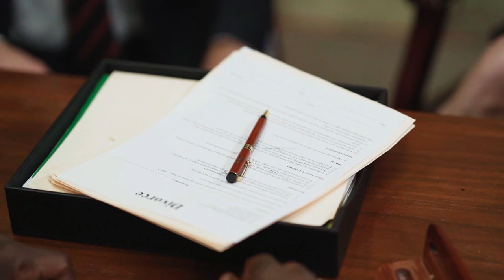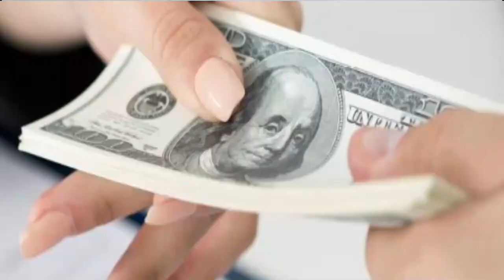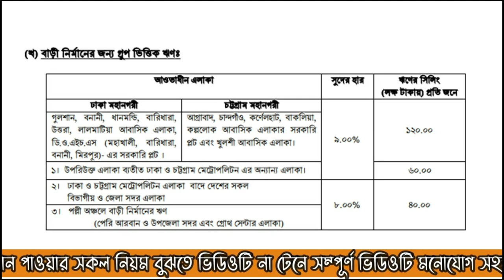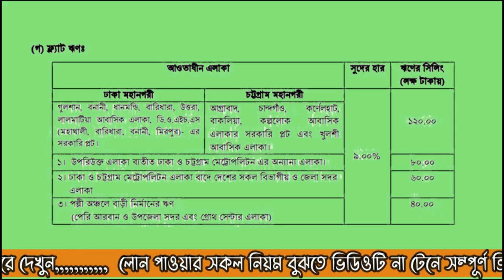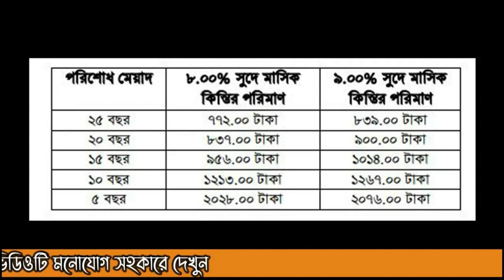বাড়ি করতে ২ কোটি টাকা লোন পাবে প্রবাসী || BHBFC | Bank Loan In Bangladesh || Home loan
প্রবাসী বাংলাদেশিরা বৈদেশিক মুদ্রা অর্জন করেন। অর্জিত বৈদেশিক মুদ্রা দেশের অর্থনৈতিক প্রবৃদ্বিতে ইতিবাচক অবদান রাখছে। প্রবাসী বাংলাদেশিদের জন্য সরকার বিভিন্ন প্রকল্পে (রাজউক,সিডিএ ,কেডিএ,ইত্যাদি ) প্লট বরাদ্দ দিলেও বিএইচবিএফসিতে প্রবাসী বাংলাদেশিদের জন্য আলাদা আবাসন ঋণ কর্মসূচি ছিল না ।বর্তমান সরকার রূপকল্প বাস্তবায়নে জন্য সবার জন্য আবাসন নিশ্চিত করার অঙ্গীকার করেছেন এর এই অঙ্গীকার বাস্তবায়ন করতে হাউস বিল্ডিং ফাইনান্স কর্পোরেশন একটা বিশেষ প্রকল্প চাল করেছেন।   বর্তমান সরকারের রূপকল্প ২০২১ ও ২০৪১ ঘোষিত হয়েছে। রূপকল্পে সবার জন্য আবাসন নিশ্চিত করণের সরকারি অঙ্গীকার রয়েছে।  সরকার রূপকল্প বাস্তবায়নে বিএইচবিএফসি " প্রবাসী আবাসন ঋণ কর্মসূচি " নামে একটি বিশেষ প্রকল্প চালু করেছেন
বাংলাদেশ হাউস বিল্ডিং ফাইনান্স কর্পোরেশন লোন সম্পর্কিত বিস্তারিত তথ্য জানতে এই লিংক টি ভিসিট করুন

আমি সি, এম আমিনুল বাহার ট্যাক্স এন্ড ইমিগ্রেশন আইনজীবী এই চ্যানেলের মাধ্যমে ব্যবসা ,বিনিয়োগ ,ইমিগ্রেশন ও ভিসা সংক্রান্ত আপডেট কিছু তথ্য দিয়ে আপনাদের জীবনযাত্রা সহজ করার লক্ষ্যে কাজ করে যাচ্ছি আপনাদের ইতিবাচক মন্তব্য প্রতিনিয়ত অনুপ্রাণিত করে তাই শত ব্যাস্ততার মধ্যেও আপনাদের সাথে যুক্ত থাকার চেষ্টা করি আপনাদের ব্যক্তিগত পরামর্শ ও সহায়তা পেতে আমার অফিসিয়াল ফেইসবুক পেজ এ ম্যাসেজ করতে পারেন

Chief Consultant
AB Consultancy Ltd